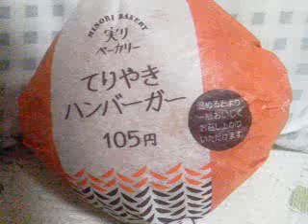てりやきハンバーガー